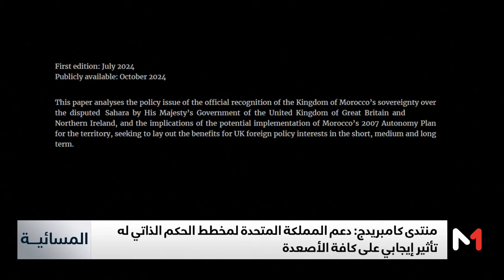منتدى كامبريدج البريطاني: مخطط الحكم الذاتي هو الحل "الأكثر مصداقية والأوسع قبولا"